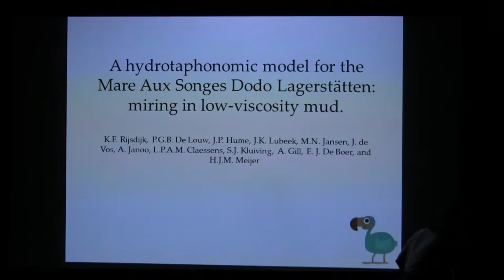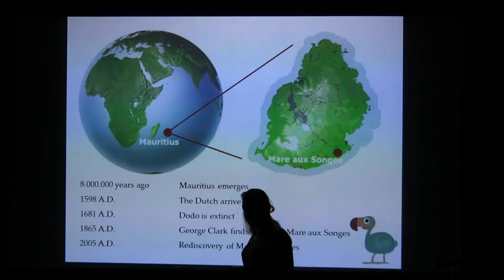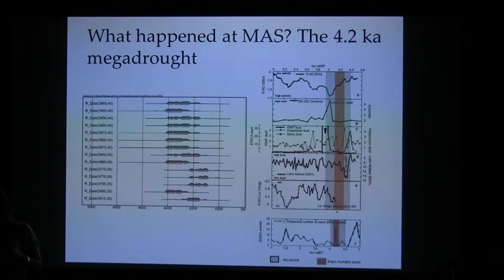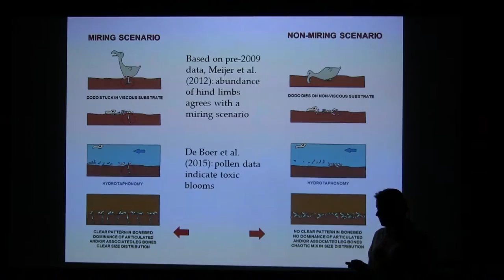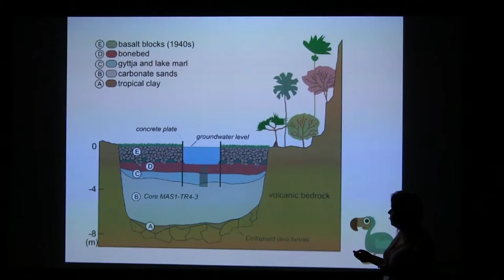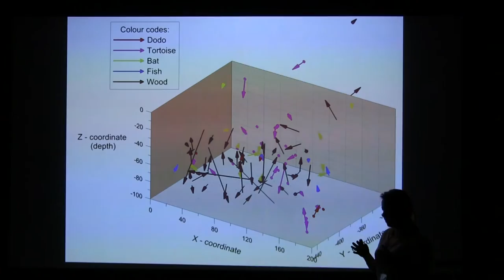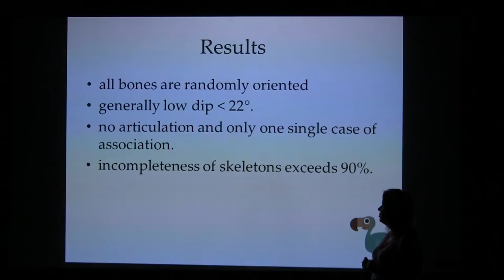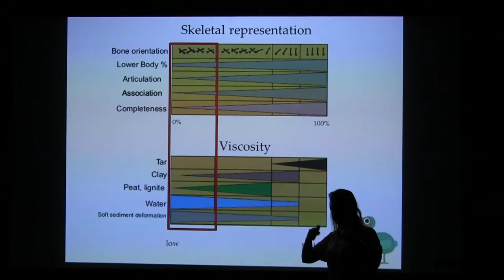A HYDROTAPHONOMIC MODEL FOR THE MARE AUX SONGES DODO-LAGERSTÄTTE IN MAURITIUS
by Hanneke Meijer